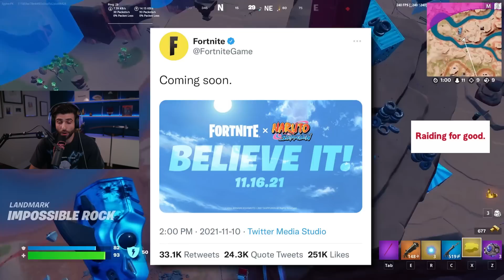Why Dragon Ball SAVED Fortnite...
Today I talk about why Dragon Ball's Collab has SAVED Fortnite! Enjoy!

🌟 Socials 🌟

Edited by: James

Hey everyone it’s SypherPK, and Welcome back to another fortnite battle royale vid in Season 3! I try to keep these vids as clean and family friendly as possible. Hope you enjoy!